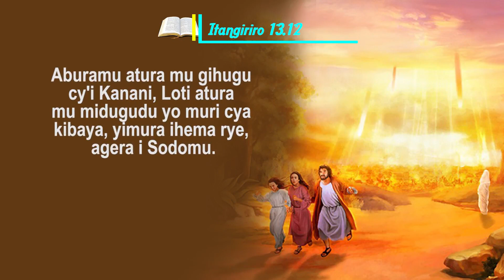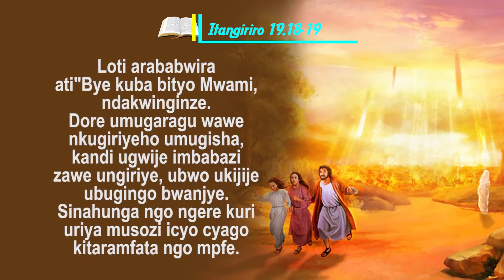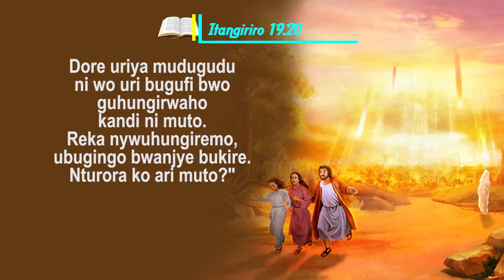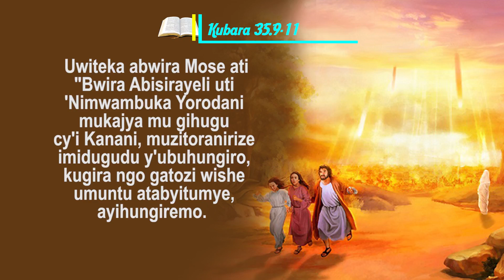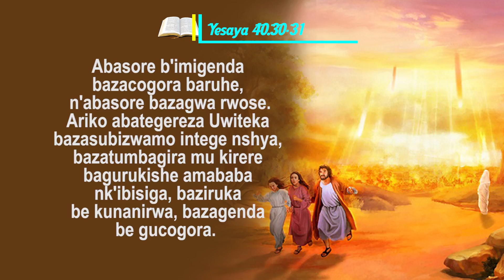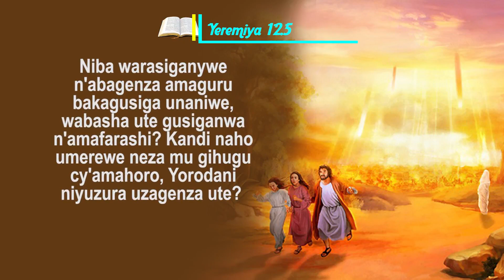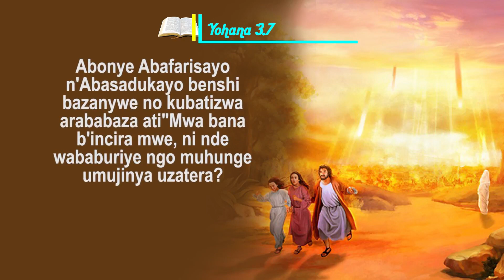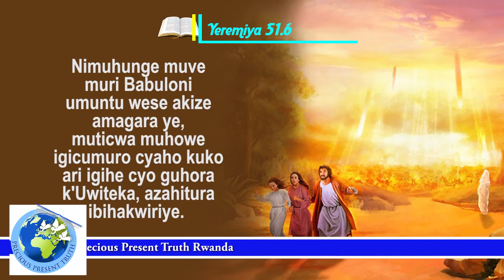1. Musoni Flavien: Ubuhungiro bwizewe